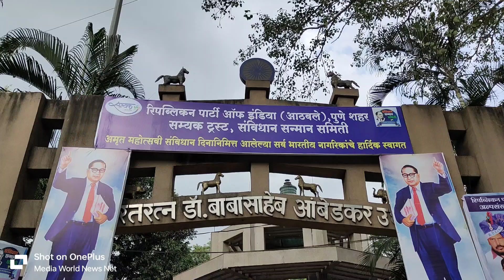भारतीय संविधानाचा अमृतमहोत्सव'वर परिसंवाद | संविधान सन्मान समिती, सम्यक ट्रस्ट, 'रिपाइं'